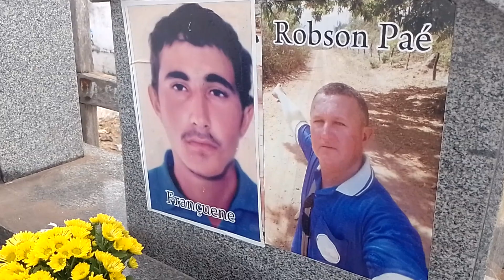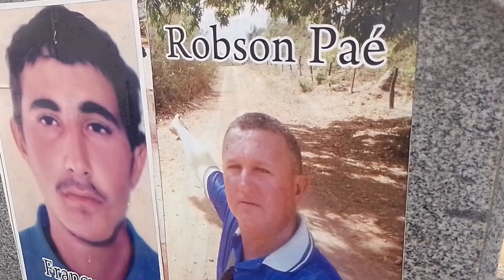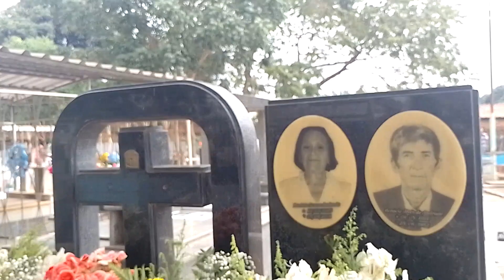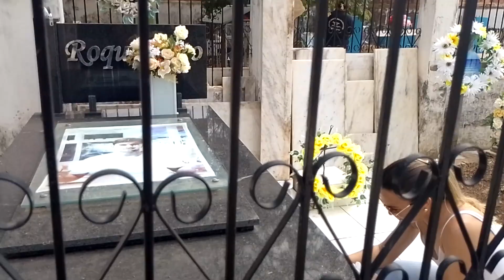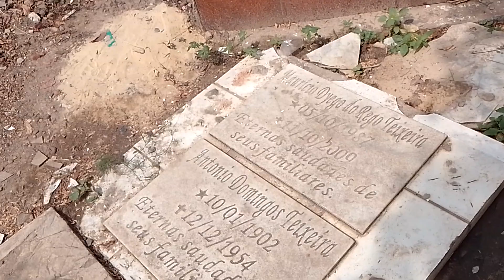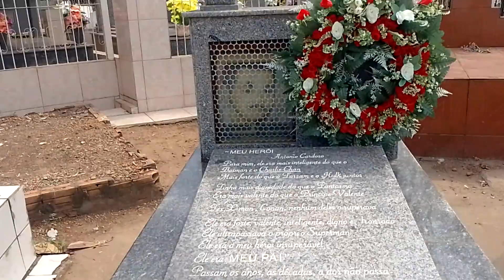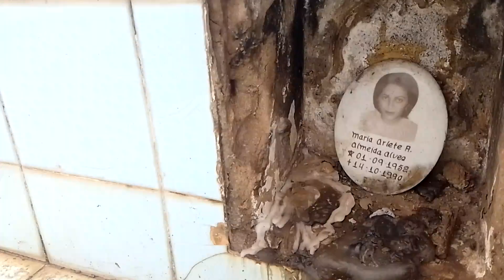Cemitério Alto da Cruz em São Domingos do Maranhão/ 02/10/2022